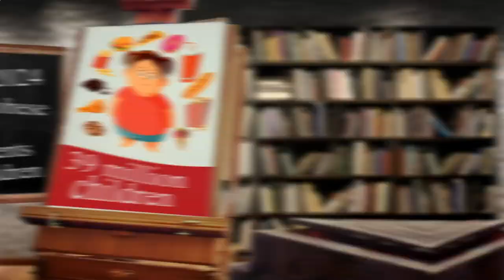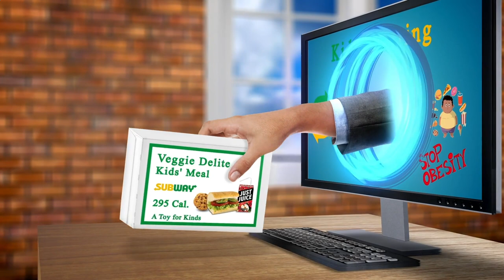Near Restaurants to Me Berlin 10961 DE, Berlin, Germany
Australia 31.3
United Arab Emirates 31.7
Canada 29.4
United Kingdom 27,8
Spain  23.8
Germany 22,3
France             21,6